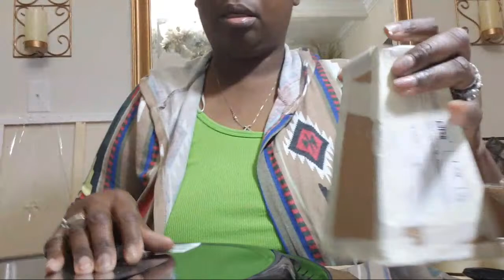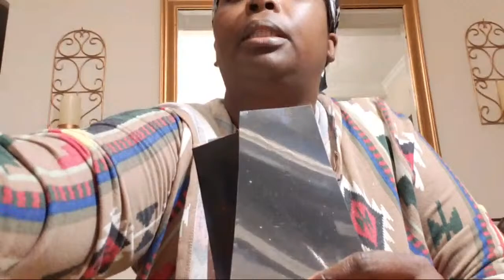Pier 1 And ZGalliere Mirrored Candleholder Dupe Part 2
***PLEASE READ***
Supplies

Design On A Dollar
C/O Ida Evans

1. JanTube Editing For My Green Screen
7. GG Green Screens
8. Bilisim Gamer
11. M TECH